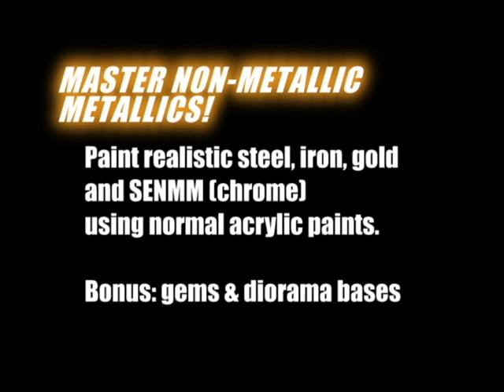Hot Lead: How to paint a better miniature - Vol. 3 NMM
The final DVD in the set goes extensively into the theory and application of painting metallic effects without metal paints. Demos on steel, iron, gold and chrome (SENMM).

DVD also covers painting gems and how to plan diorama bases.